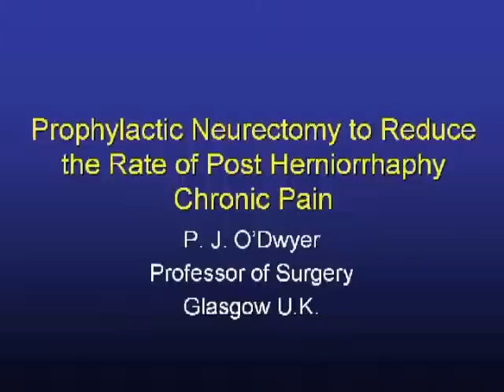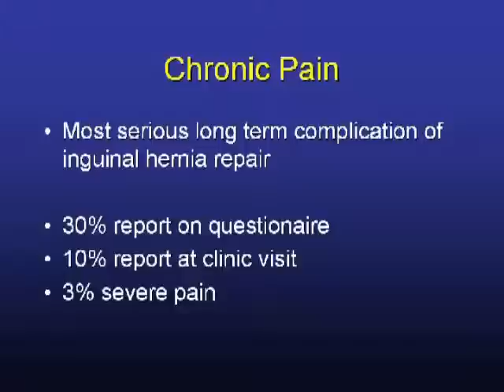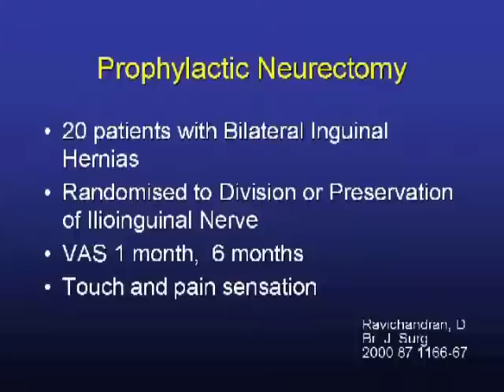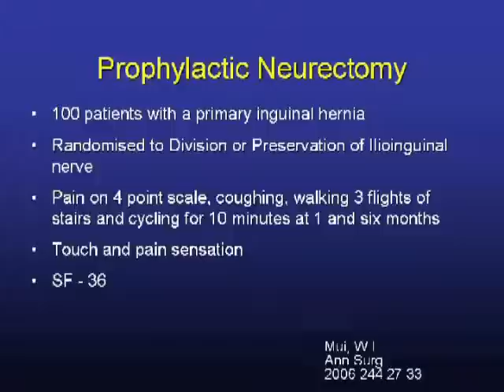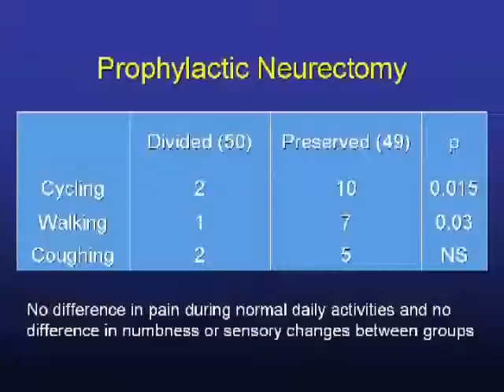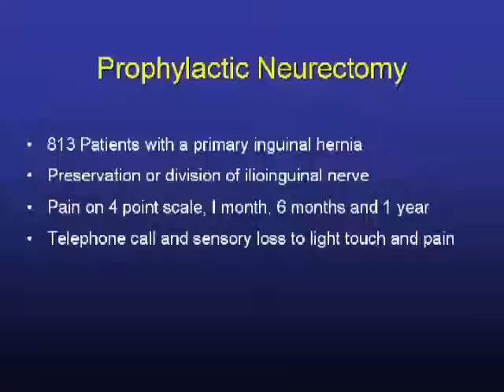Prophylactic Neurectomy to Reduce the Rate of Post Herniorrhaphy Chronic Pain Parte1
Consensus conference - Prophylactic Neurectomy to Reduce the Rate of Post Herniorrhaphy Chronic Pain - P. J. O'Dwyer (Parte1)